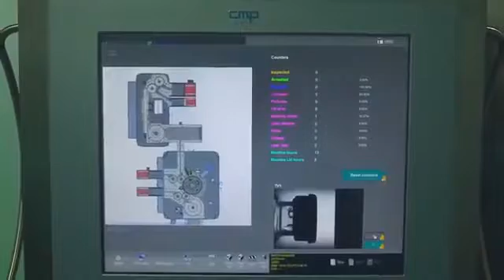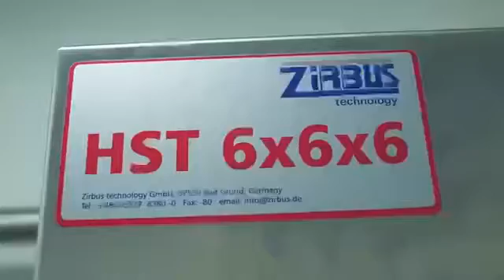Healthcare Pharmaceuticals Limited (HPL) Oncology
HPL has established a world class, state-of-the-art and dedicated Oncology manufacturing unit with high-containment processing and testing facility (with 100% Isolators) under consultancy support by an Australian company (APC) for the manufacture and supply of oral solids & injectable products for both local and international markets.

Our major production machineries are from world reputed sources like Steriline-Italy, TF-120-Italy, Zirbus-Germany, O’Hara-Canada, GEA-Belgium, etc. All production machines for solid and sterile operate under OEB-5 Containment compliant with 21 CFR. OEB-5 Containment is strictly followed at every critical stage of operations to ensure safety of people, protection of the environment and avoidance of product contamination.
The site is now under quality surveillance of global reputed Lachman Consultant -USA, and ready to offer a new Onco-facility for interested partners in business in US markets.

Full containment Gowning
HPL established the highest level of full containment process Occupational Exposure Limit OEB Level 5, Steriline, Italy which ensures airlock access, unidirectional airflow and process containment-gowning.
HPL assuring world class full containment process in all stages of operations guided by Isolated & Controlled Manufacturing Technology, Safe Sampling & Analysis Technology and High End Microbiology Testing Facilities.

Research & Development
Our R & D team is engaged in a well-defined program with a primary focus on the Novel drug delivery system. Quality-by-Design (QbD) Driven Development provides robust manufacturing, science-based process limits and assurance of Quality Attributes within the control space. QbD Construct Quality Target Profile (QTPP) as well as identify & confirm the Critical Quality Attributes (CQAs).
We strive to advance the frontiers of cancer therapy producing high-impact medicines for cancer patients.

Our Product Portfolio
HPL Oncology is committed to developing transformative therapies that improve the outlook for cancer patients worldwide.
Our product portfolio—one of the most robust in the industry—includes Tablets, Injectable, Lyophilized Vial, Biologic, Biosimilar, with a strong list of products under development. We seek to translate the most innovative science into meaningful breakthrough medicines that re-define life of cancer patients.